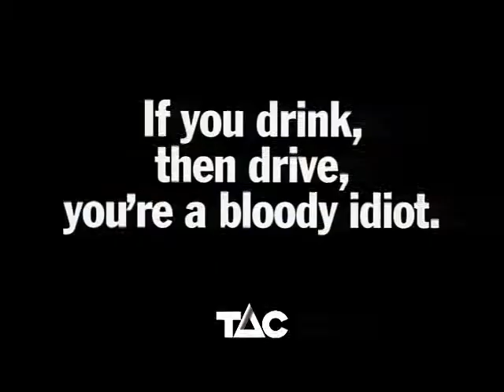Never TAC Drink Drive TV ad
NEVER DRINK AND DRIVE
ZELLO    1Second